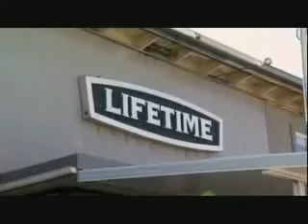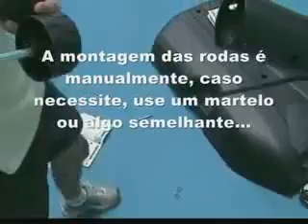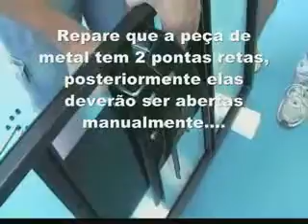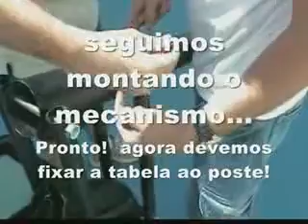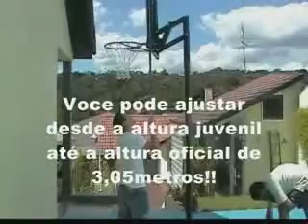ML 128465228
Video Migrado